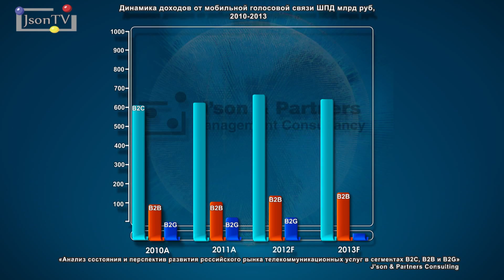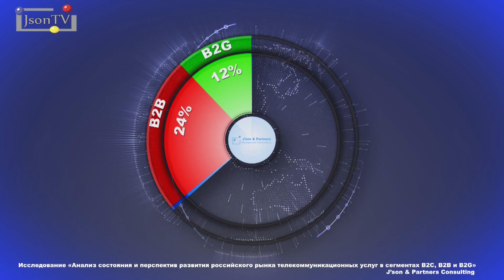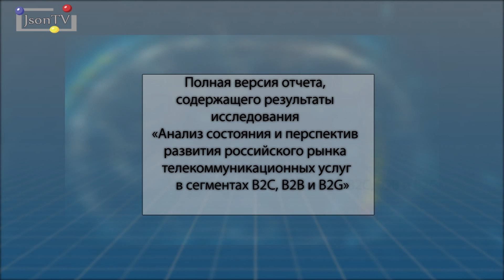Анализ рынка телекоммуникационных услуг в B2C, B2B и B2G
Исследование «Анализ состояния и перспектив развития российского рынка телекоммуникационных услуг в сегментах B2C, B2B и B2G». J'son & Partners Consulting. JsonTV. Json news.